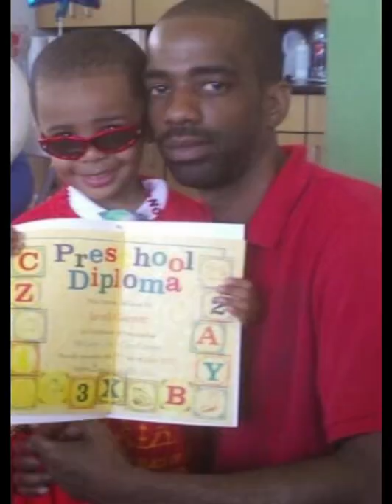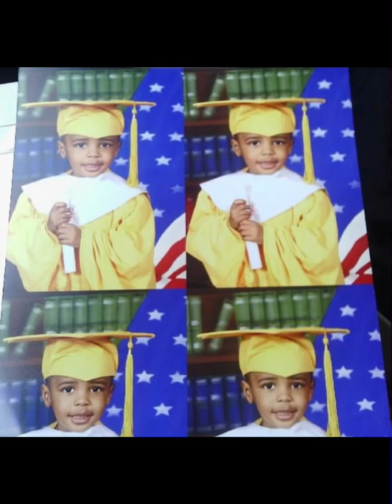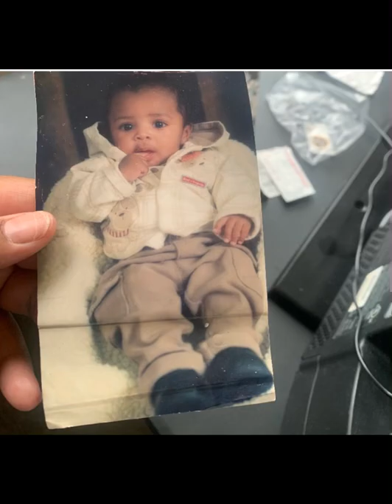A MOTHERS PRAYER 🤲🏾 DA MOVIE 🎥 🍿 DIRECTED BY:JA$HON HOWARD GARRETT